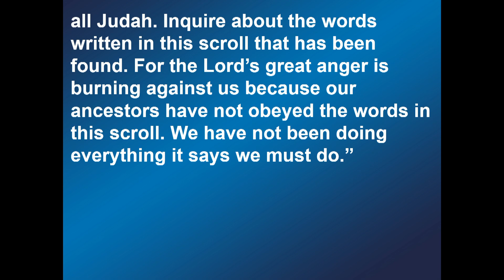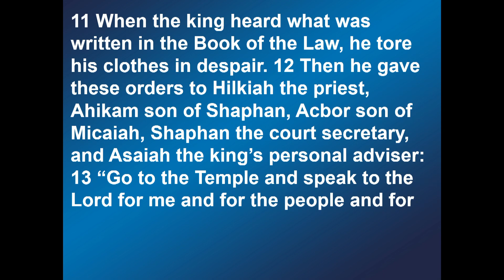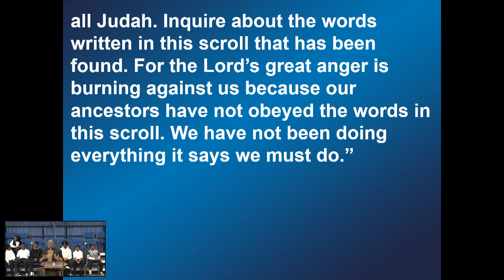Learning from Our Past 2/11/24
Second Baptist of Church of Elgin, IL
Rev. Patrick E. Parks, Pastor
Service every Sunday at10am